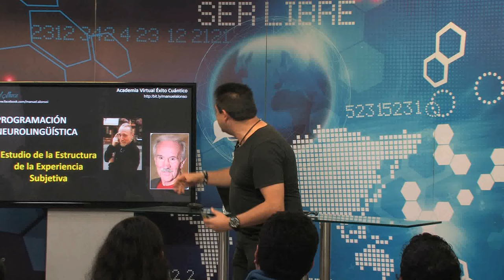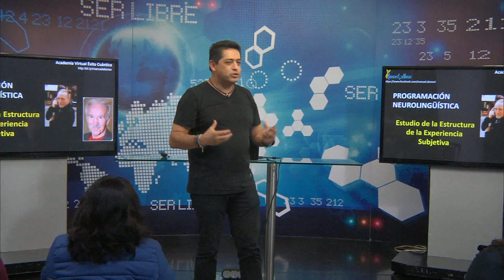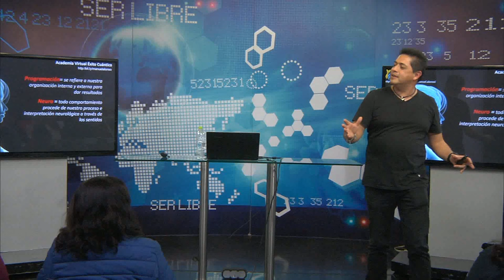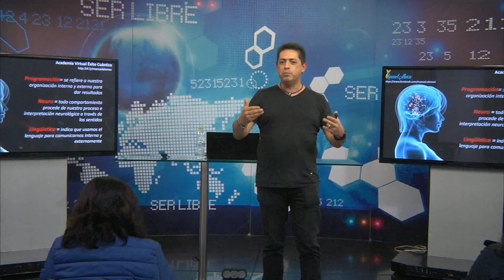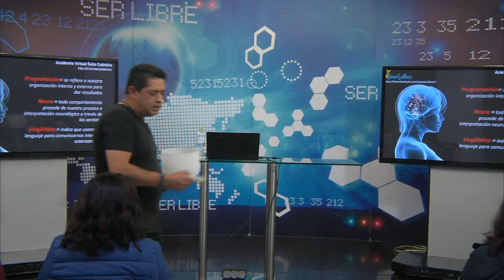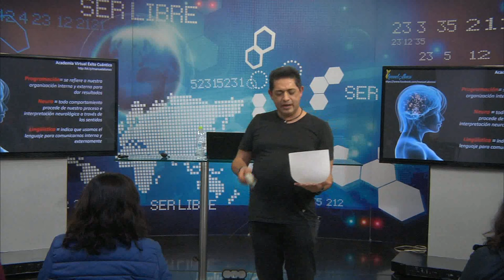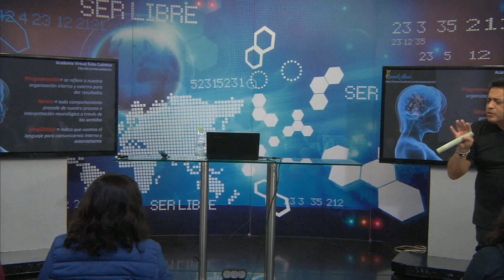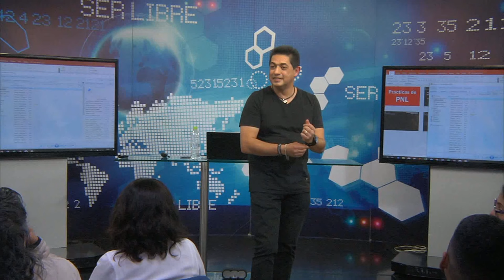Técnicas de PNL 1 Manuel Alonso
Si quieres pertenecer a nuestros grupos de estudio envianos un whatsApp al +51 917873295